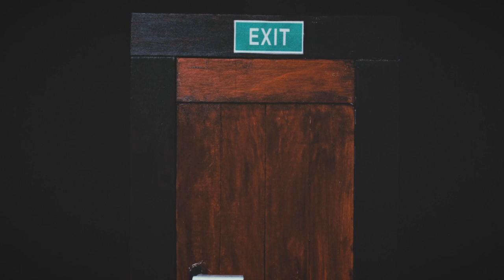Mike Andersen - SLAMMING THE DOOR - official music video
This film is created by FRISK FILM

SLAMMING THE DOOR is 2nd single from upcoming Mike Andersen Band album

Written by Mike Andersen

Mike Andersen - vocal/gtr
Johannes Nørrelykke - gtr/backing vocal
Kristian Fogh - keys/backing vocal
Kristian Kold - bass
Jens Kristian Dam - drums

Recorded by Mikkel Bøggild at Skraaplan Studio, Aarhus, DK - 2020
Mixed by Russell Elevado
Mastered by Brian Mørk Hansen